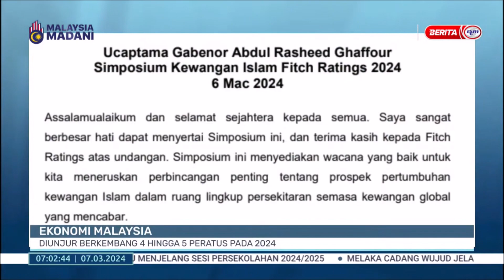7 MAC 2024 - BERITA PAGI - EKONOMI MALAYSIA: DIUNJUR BERKEMBANG 4 HINGGA 5 PERATUS PADA 2024